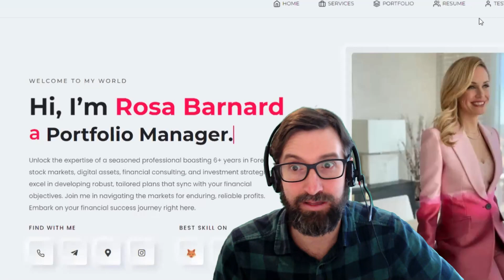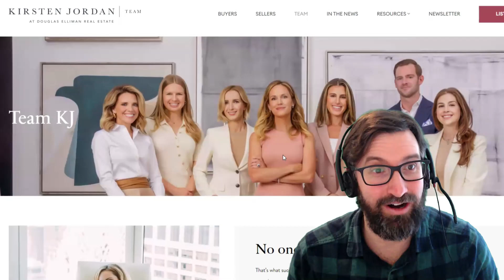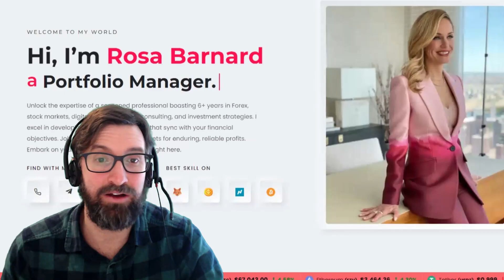The Rosa Barnard Scam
Rosa Barnard probably has no idea her credentials are being stolen for a scam website... and neither does the owner of the photos!

If this video helped you to be more educated or to avoid a scam, please let us know! Your engagement helps keep us motivated to continue exposing scams! If you were involved in a scam and are willing to be interviewed, please let us know!

This is being posted so people who search for Rosa Barnard can find this before they get scammed by RosaBarnard.com